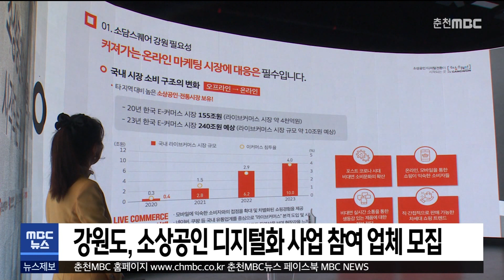강원도, 소상공인 디지털화 사업 참여업체 모집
강원도는
오늘(17일)부터 4월 5일까지
소상공인 디지털 전환과 온라인 판로 지원을 위해
'소담스퀘어 강원 지원사업' 참여업체를 모집합니다.

‘소담스퀘어 강원’은 소상공인 디지털 전환과
온라인 판로 지원을 위한
스튜디오 공간으로
스튜디오·편집실·녹음실 이용과 지원사업을
전액 무료로 지원합니다.

이번 지원 사업은
전통시장 소상공인 디지털화와
소상공인 제품 홍보 콘텐츠 제작,
라이브커머스 운영 등 5개 사업입니다.